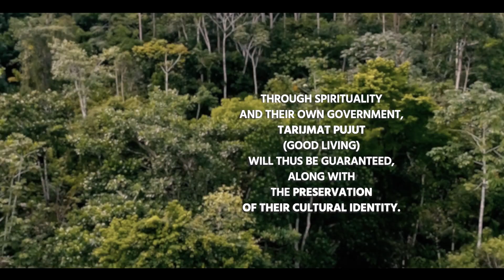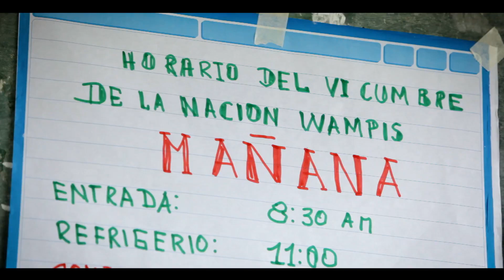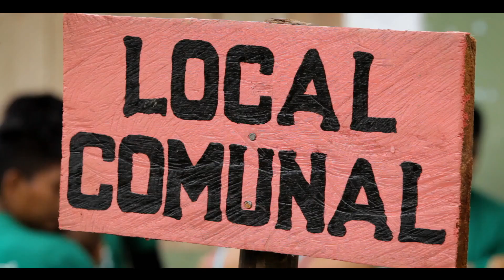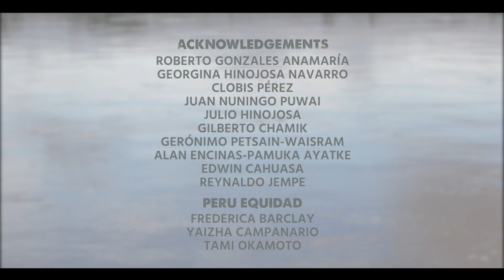PERU TIME IS WATER WAMPIS AUTONOMOUS GOVERNMENT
Time is Water is a video of the Wampis Autonomous Territorial Government produced in 2017 by GTANW, IWGIA, Ore-media and Canejo Productions